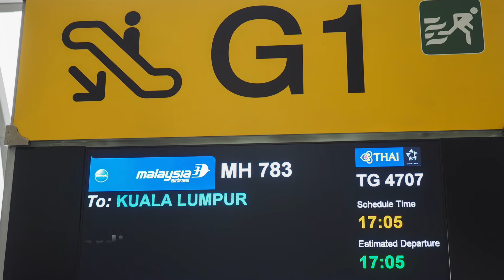【Flight Report】2018 NOV Malaysia Airlines MH783 BANGKOK to Kuala Lumpur Business Class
【Flight Report】Malaysia Airlines MH783 BANGKOK to Kuala Lumpur Business Class 2018 NOV マレーシア航空 バンコク - クアラルンプール ビジネスクラス 搭乗記

さて、バンコクからクアラルンプール経由で日本に戻ります。
ターミナルから出るとそこにはJAL機が待機しています。
あれに乗れば直行で帰れるんだけどなぁ（笑）
まぁ少し遠回りして帰りますし、そもそも成田到着後に沖縄往復もついていますので（笑）直行だろうかなんだろうが関係ありませんね（笑）

機長アナウンスは離陸直前です。
離陸前で忙しいだろうに結構手慣れたものです。ベテラン機長さんでしょうか。

離陸後は眼下に巨大なスワンナプーム空港を見ることができます。
アジアのハブだけあってやはりここは巨大空港です。

クアラルンプール空港に着陸直前に丁度日没時間でした。
上空から見る日の入りもなかなか良いものです。
これもタイミングですね。

クアラルンプール空港に着陸直前に街の中心のそばを通りますが、流石マレーシア第一の都市だけあって街の明かりがすごいです。
ただし、空港に近づくにつれて周りには何もなくなるので一気に真っ暗になってしますが（笑）
（映像が真っ暗なのは周りに何もないからなので編集ミスでないことをお断りしておきます（笑））